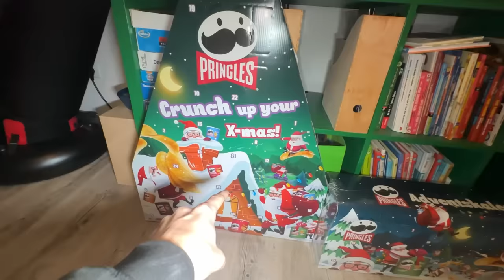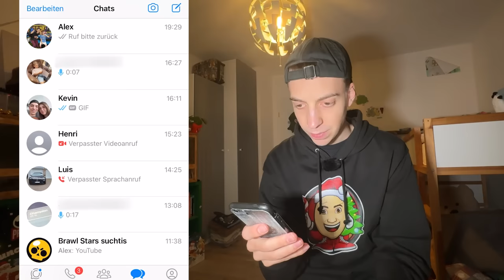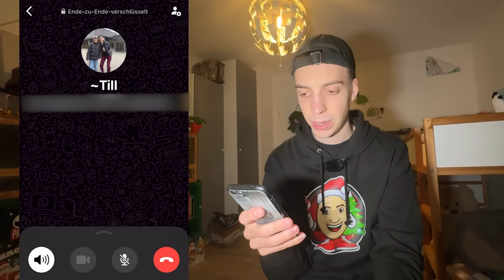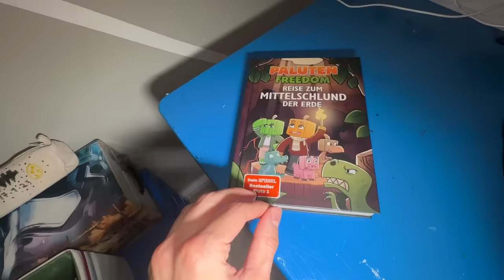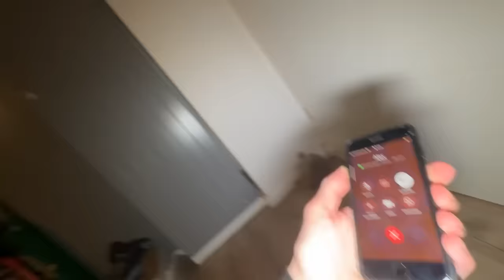Ich DURCHSUCHE ZIMMER von KLEINER JUNGE und finde DAS... 😳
🎄🥚 EIERKOPF Weihnachts Merch erhältlich ab 1.12 um 18:00